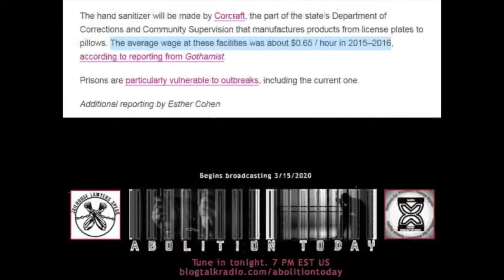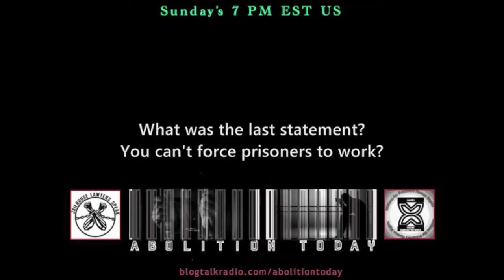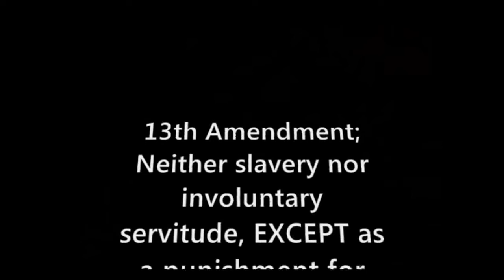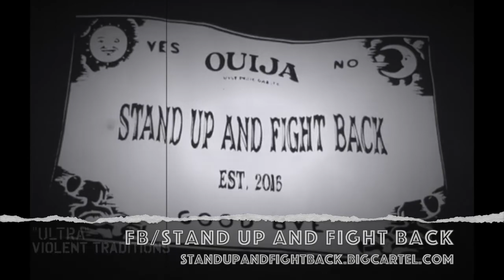Abolition Today | Trailer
Countering the misconceptions about prison and slavery.

In last weeks episode of Abolition Today we played the entire press conference regarding Minnesota's legislative attempt to remove pro slavery language from their state constitution.
During the press conference representative John Lesch made some bold face statements which have no basis in fact.
Right here, right now, we counter his and your misconceptions.

Sunday's at 7 PM EST US

"Knowledge makes a man (or woman) unfit to be a slave"
- Fredrick Douglass.

We want to help you become unfit for slavery.

Music "Micky" from
AngelLaCiencia Beats